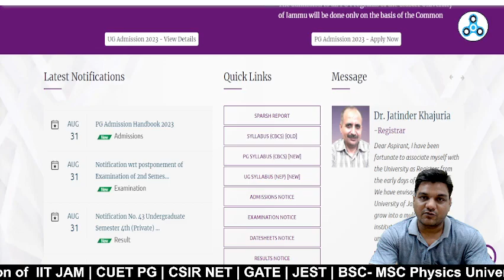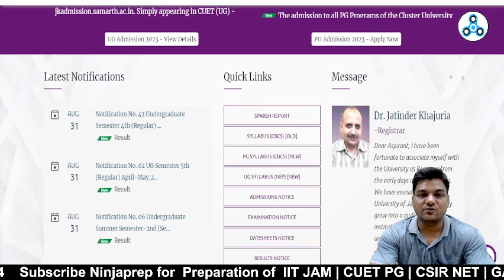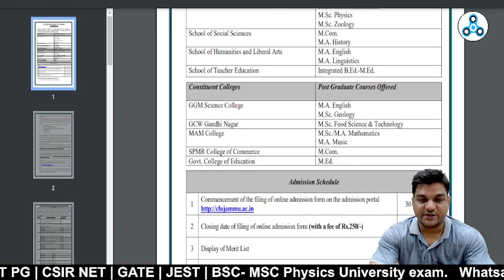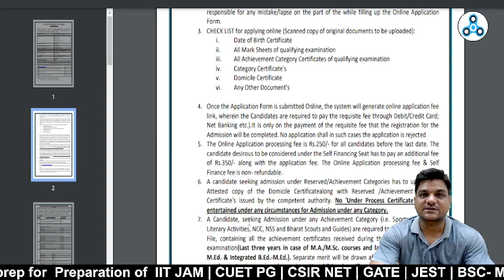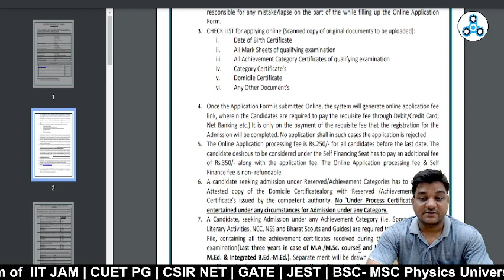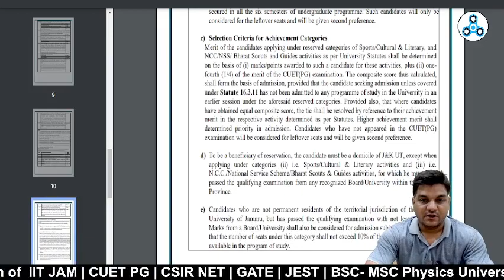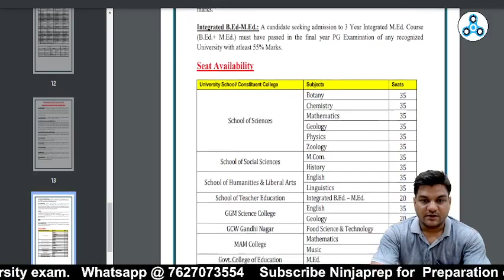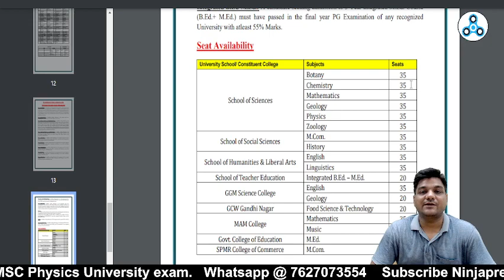Cluster University Jammu PG Admission 2023 | Low score in CUET PG | Important dates | kapil sir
in this informative video kapil sir will provide you the insights of PG admission process of Cluster University Jammu through CUET PG 2023 exam. He will also tell you about the Important dates and How to Apply for PG courses in Cluster University Jammu  through cuet pg examination. if you are cuet pg 2023 Aspirant then dont miss the chance and watch this video till end. 🔥🔥

➤Start Your CUET Preparation With IIT Jam 2024 / CSIR NET Physical Science Batch

In this video of Cluster University Jammu   Expected cut off
1. Cluster University Jammu  msc physics
2. Cluster University Jammu  msc chemistry
3. Cluster University Jammu  msc botany
4. Cluster University Jammu  msc zoology
5. Cluster University Jammu  msc biotech
6.Cluster University Jammu  msc mathematics